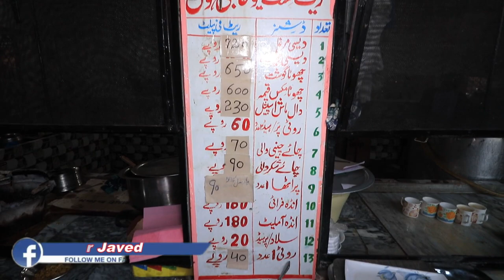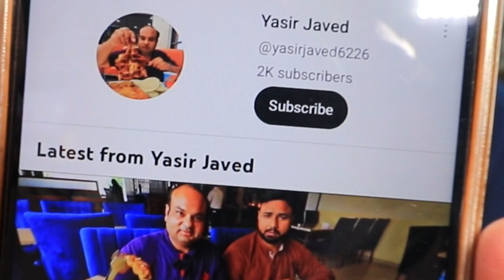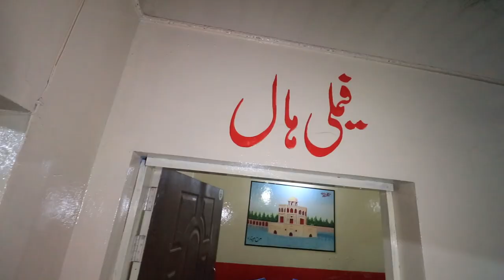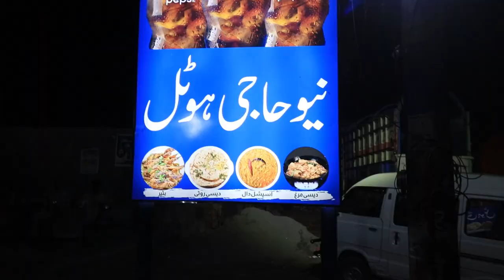1953 Say ab tak Mazedar Desi Murga tiyar karnay wala Mashoor hotel l Pakistani Desi Food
I really enjoy and taste the food in New Haji restaurant and desi khana, Desi Murga taste so amazing, speech less, and as well as Desi Rotti whole wheat make on wood fire oven is supper.